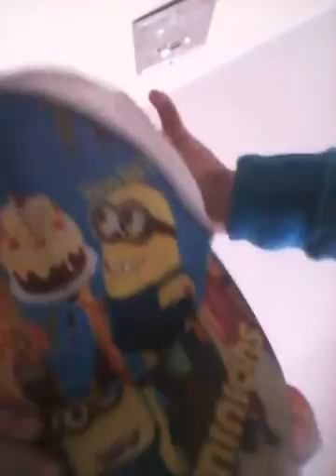22 martie 2017